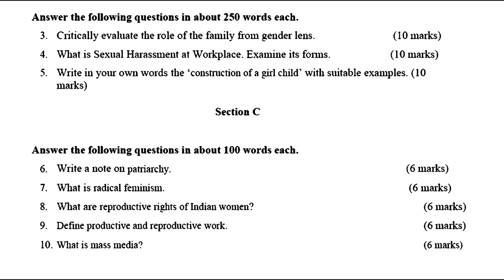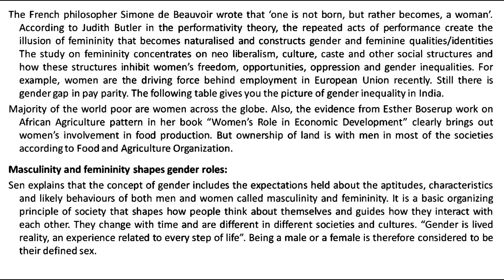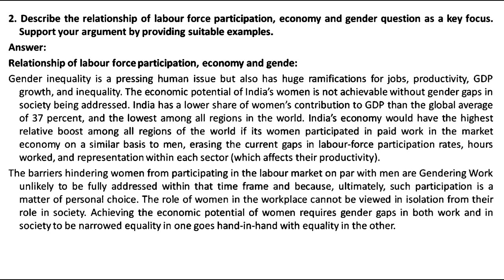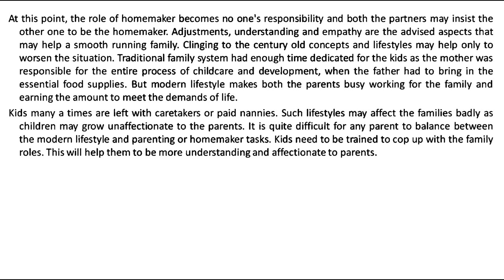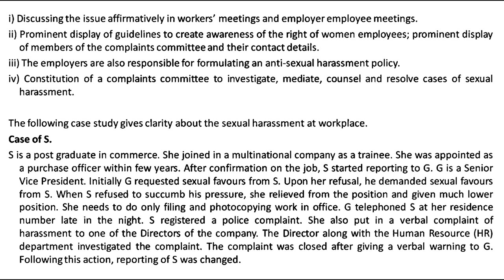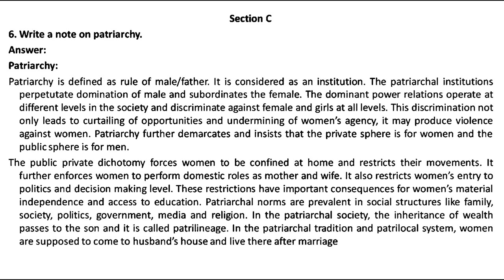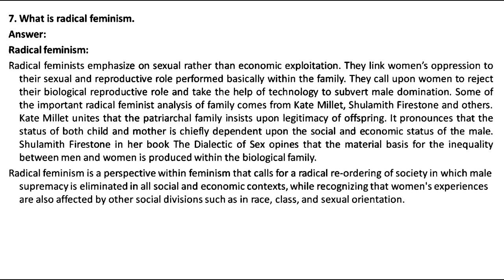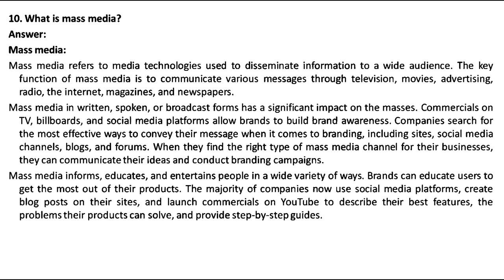BGDG 172 ENGLISH GENDER SENSITIZATION SOCIETY AND CULTURE IGNOU SOLVED ASSIGNMENT 2022 2023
BGDG 172 (ENGLISH) GENDER SENSITIZATION: SOCIETY AND CULTURE -  जेंडर संवेदीकरण : समाज और संस्कृति - IGNOU SOLVED ASSIGNMENT 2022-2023 - JULY 2022 - JANUARY 2023 STUDENTS

THIS ASSIGNMENT CONTAINS QUESTIONS:

1. Describe the terms masculinity and femininity in India? Do you think it shapes gender roles? Explain.
2. Describe the relationship of labour force participation, economy and gender question as a key focus. Support your argument by providing suitable examples.

3. Critically evaluate the role of the family from gender lens.
4. What is Sexual Harassment at Workplace. Examine its forms.
5. Write in your own words the ‘construction of a girl child’ with suitable examples.

6. Write a note on patriarchy.
7. What is radical feminism.
8. What are reproductive rights of Indian women?
9. Define productive and reproductive work.
10. What is mass media?